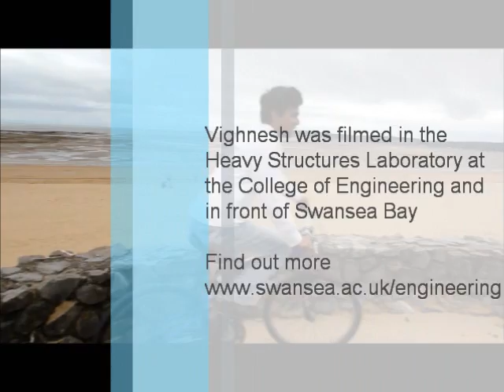Vighnesh Daas, from New Delhi, India, BEng Civil Engineering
Find out why Vighnesh from New Delhi studied BEng Civil Engineering at the College of Engineering, Swansea University. Vighnesh was filmed in the Heavy Structures Laboratory at the College of Engineering and in front of Swansea Bay.